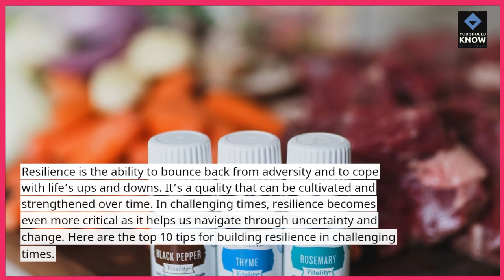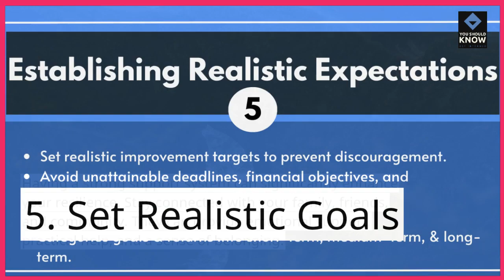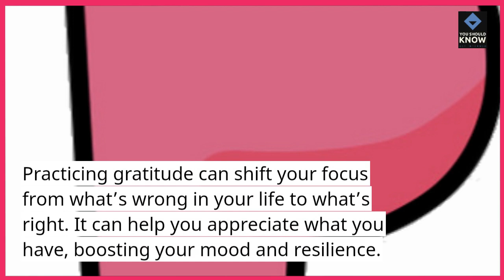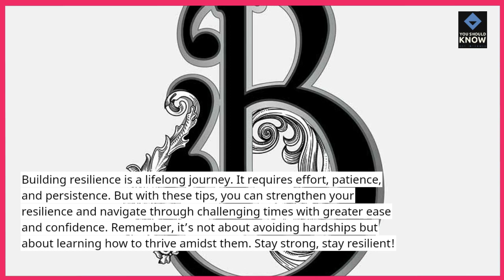Top 10 Tips for Building Resilience in Challenging Times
Strengthen your resilience in the face of challenges with actionable tips and strategies that promote emotional well-being and the ability to bounce back from adversity.